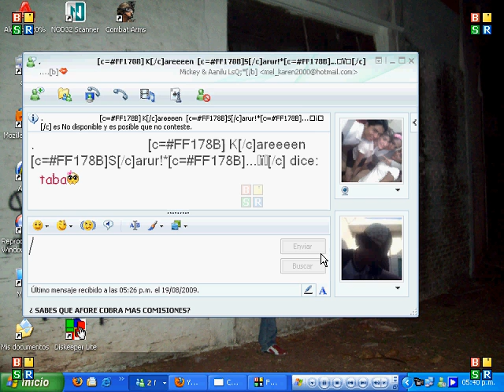Combat Arms Power Surge Float Glitch 2 [PATCHED]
if you want do this and other glitches add me like a friend tabachnik and tabachini is my accounts i teach for nx or if you have fraps for do more videos i want do a glitchers clan if you are interesting enjoy the video guyz